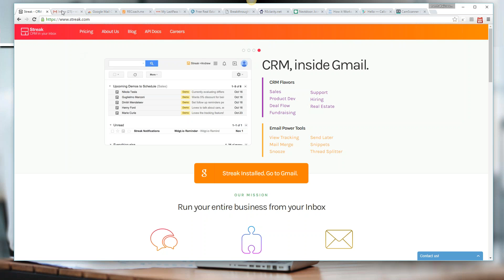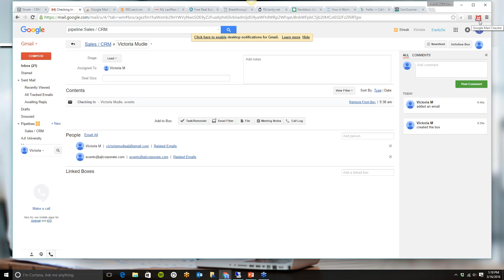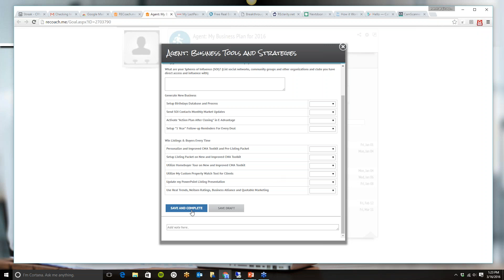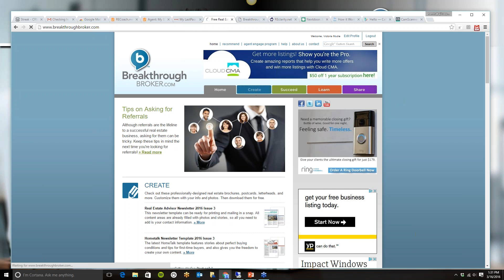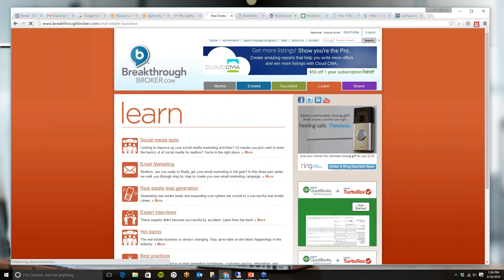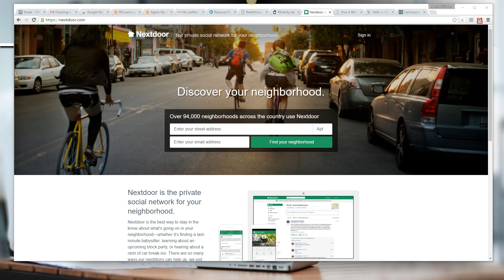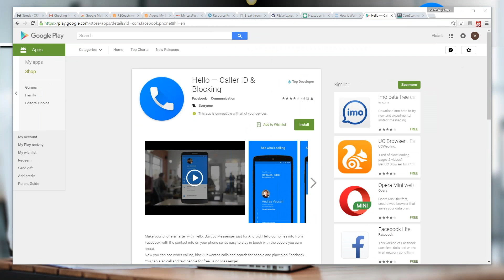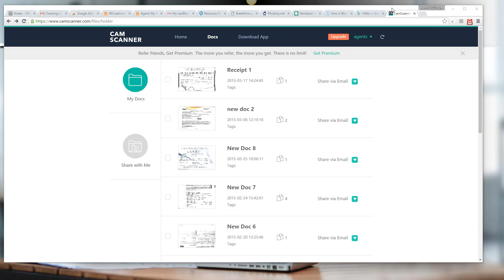Top 10 Apps and Tech Tools for REALTORS®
"For our March National Webinar ‘Top 10 Apps and Tech Tools for REALTORS®’ Our National Events Manager Victoria Mudie will be discusses new ways to increase your productivity and help grow your Real Estate Business!

Streak – Email Tracking System
Gmail Checker – See the number of unread emails in your inbox at the top of your internet browser
CoachSimple – Real Estate Coaching and Business Planning
LastPass – Never forget your password again with this
BreakthroughBroker – Free tools to grow your Real Estate Business
REClarity – Video Message App for Real Estate Professionals
NextDoor – Private Social Network just for your neighborhood
Snapp Real Estate – Create your own App for your Real Estate Business
Hello – Caller ID and Blocking
CamScanner – Scanner App for your phone or tablet"